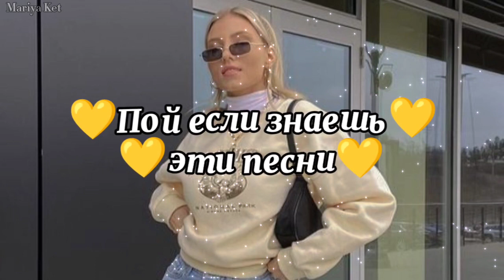💛Пой если знаешь эти песни💛 / TikTok Песни /